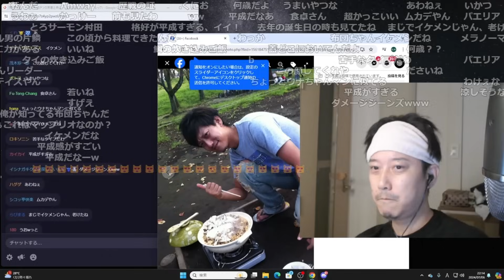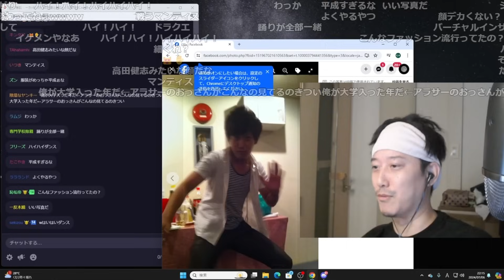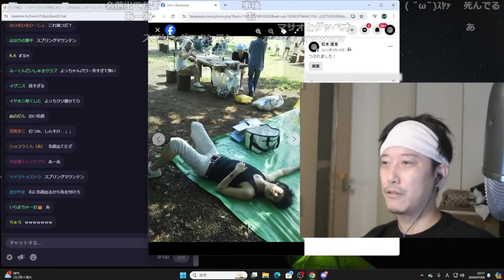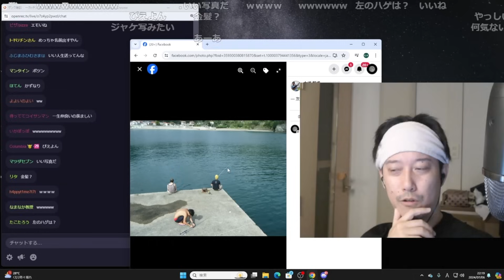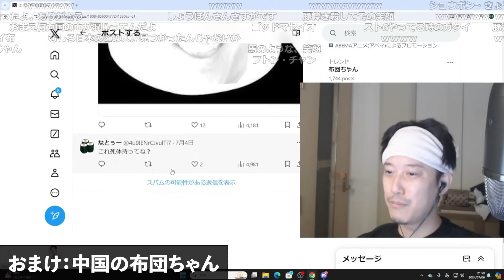Facebookで昔の思い出写真を見る布団ちゃん【2024/7/6】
ザンクおみくじパブ←ザンク雑談　～カッチンカチンの茶割と共に～